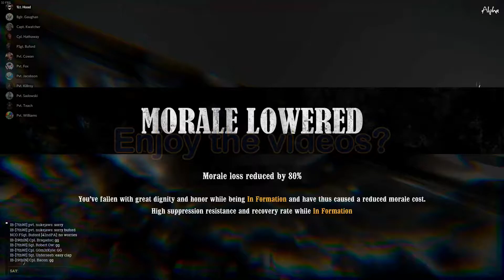Another Sharpshooter unit? HELL YEH - War of Rights - 42nd PA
A sharpes rifle is the assault rifle of the game and we are blessed to use it.